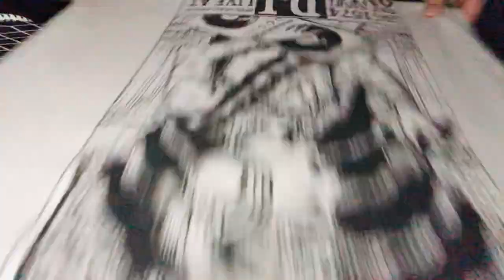ASMR IRONING | STEAM IRON | FOLDING CLOTHES | NO TALKING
Hey lovely people, hope you enjoy watching another soothing ASMR video of me ironing  and folding clothes with a steam iron.

I find ironing very relaxing, especially the repetitiveness of it which is very calming.

This video has visual and sound ASMR :)

Hope you relax while watching this :) :)